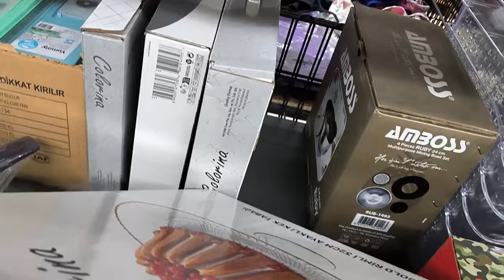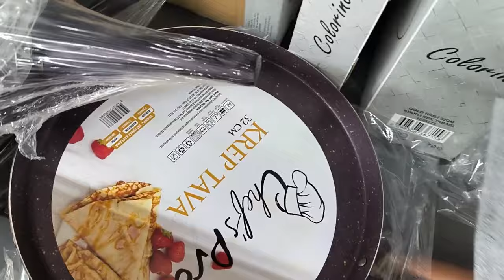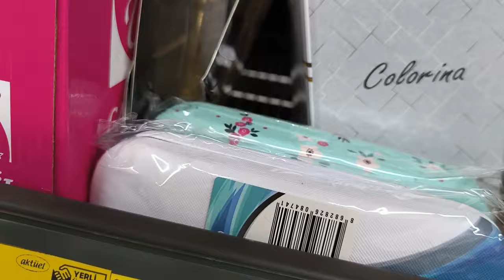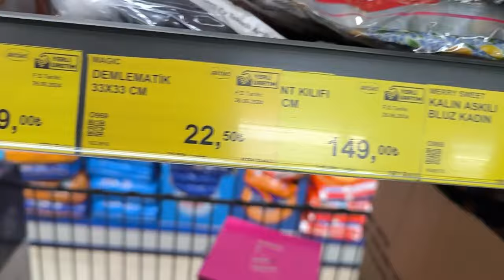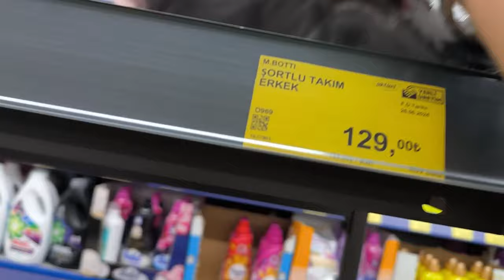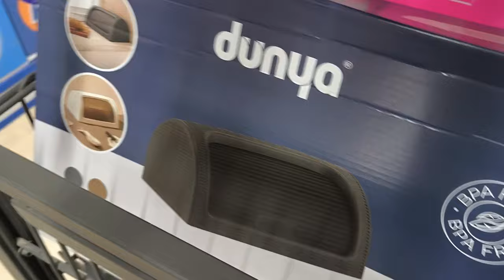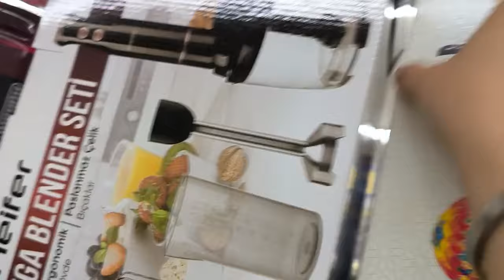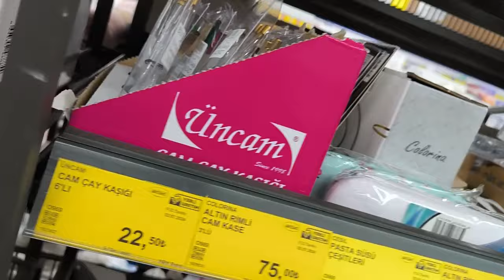BİM ERKEN ÇEKİM//BİM 30 AĞUSTOS 2024//BİM BU HAFTA YEPYENİ ÜRÜNLER//BİM CUMA ÇEYİZLİK ÜRÜNLERİ